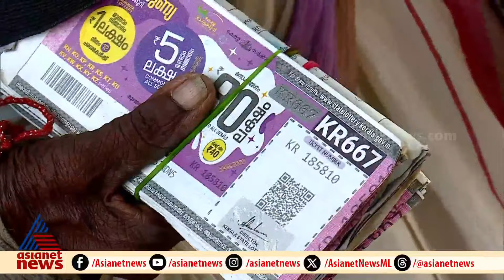കണ്ണില്ലാത്ത ക്രൂരത; ലോട്ടറി വിൽപ്പനക്കാരിയായ വയോധികയുടെ ടിക്കറ്റുകൾ കവർന്നു | Lottery | Kunnamkulam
'പഴയ ടിക്കറ്റുകൾ നൽകിയിട്ട് അയാൾ പുതിയ ടിക്കറ്റുകൾ കൊണ്ട് പോയി'; ലോട്ടറി വിൽപ്പനക്കാരിയായ വയോധികയുടെപക്കലുള്ള  ടിക്കറ്റുകൾ കവർന്നു